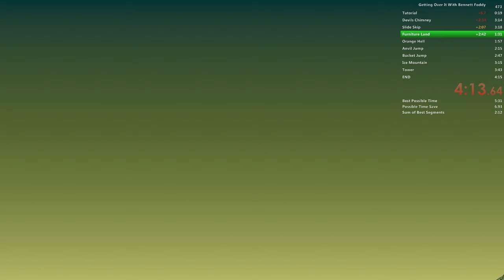Glitched Getting Over It run (2:35 in game time)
Potential to be faster, I've been using this method for a few days but never made it to space, until today